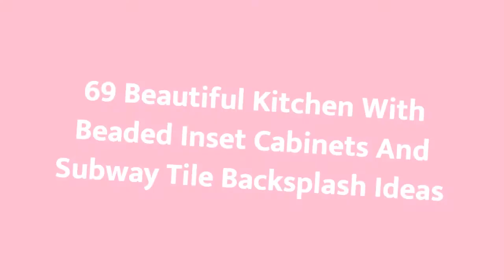75 Beautiful Kitchen With Beaded Inset Cabinets And Subway Tile Backsplash Design Ideas #�1766 �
0:00 - Intro
0:00:12 -  #🎶Music1
0:00:17 -  #565 0:00:22 -  #3
0:00:27 -  #4
0:00:32 -  #5
0:00:37 -  #6
0:00:42 -  #7
0:00:47 -  #8
0:00:52 -  #9
0:00:57 -  #10
0:01:02 -  #11
0:01:08 -  #12
0:01:14 -  #13
0:01:20 -  #14
0:01:26 -  #15
0:01:32 -  #16
0:01:38 -  #17
0:01:44 -  #18
0:01:50 -  #19
0:01:56 -  #20
0:02:02 -  #21
0:02:09 -  #22
0:02:16 -  #23
0:02:23 -  #24
0:02:30 -  #25
0:02:37 -  #26
0:02:44 -  #27
0:02:51 -  #28
0:02:58 -  #29
0:03:05 -  #30
0:03:12 -  #31
0:03:19 -  #32
0:03:26 -  #33
0:03:33 -  #34
0:03:40 -  #35
0:03:47 -  #36
0:03:54 -  #37
0:04:01 -  #38
0:04:08 -  #39
0:04:15 -  #40
0:04:22 -  #41
0:04:29 -  #42
0:04:36 -  #43
0:04:43 -  #44
0:04:50 -  #45
0:04:57 -  #46
0:05:04 -  #47
0:05:11 -  #48
0:05:18 -  #49
0:05:25 -  #50
0:05:32 -  #51
0:05:40 -  #52
0:05:48 -  #53
0:05:56 -  #54
0:06:04 -  #55
0:06:12 -  #56
0:06:20 -  #57
0:06:28 -  #58
0:06:36 -  #59
0:06:44 -  #60
0:06:52 -  #61
0:07:00 -  #62
0:07:08 -  #63
0:07:16 -  #64
0:07:24 -  #65
0:07:32 -  #66
0:07:39 -  #67
0:07:46 -  #68
0:07:53 -  #69
0:08:00 -  #70
0:08:07 -  #71
0:08:14 -  #72
0:08:21 -  #73
0:08:28 -  #74
0:08:35 -  #75